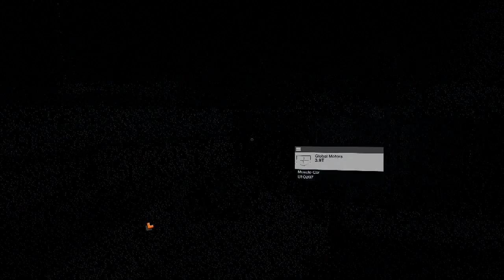Watch Dogs 2 Folge 5 Ein Lustiges E-Kart Rennen!